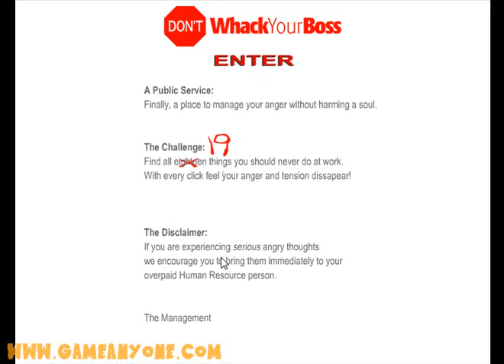Don't Whack Your Boss Part 1